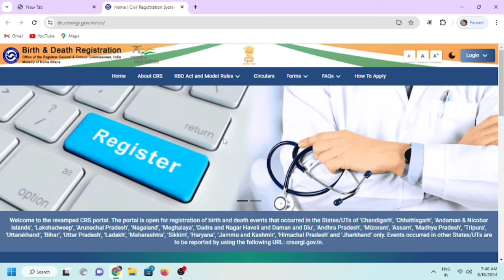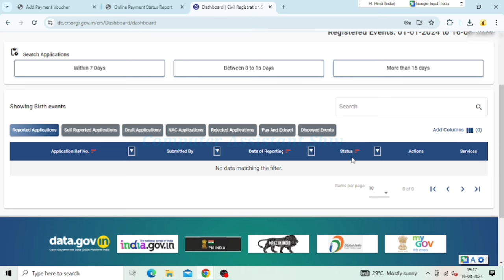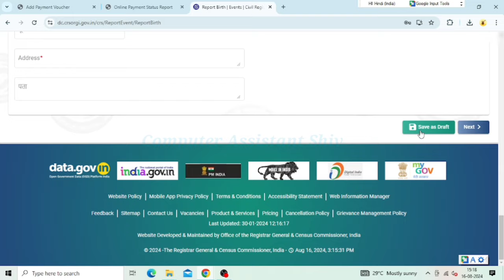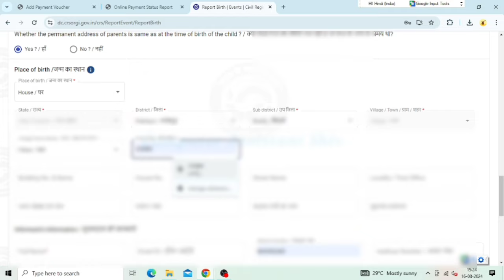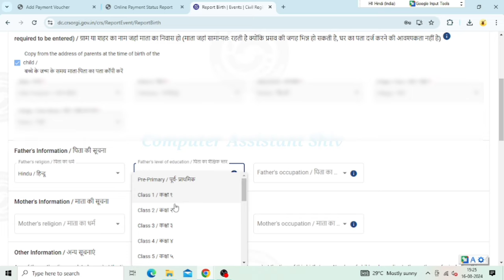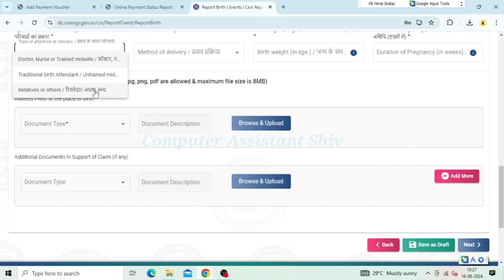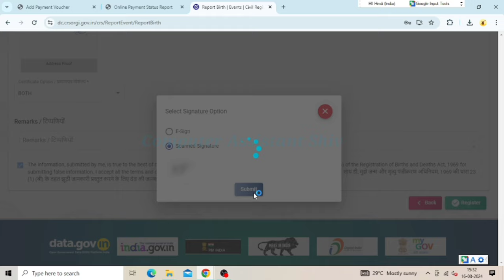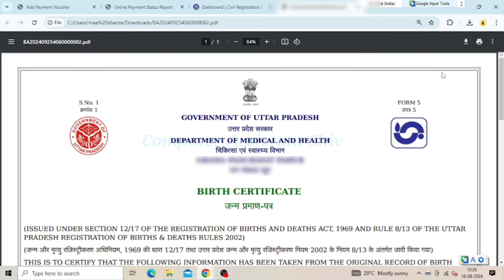जन्म प्रमाण पत्र कैसे बनाएं|Birth Certificate Kaise Banaye|जन्म-मृत्यु प्रमाणपत्र कैसे बनाएं 2024-25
जन्म प्रमाणपत्र बनाए के लिए ऑफिशियल न्यू पोर्टल लिंक!

ComputerAssistantShiv
CRS portal se Janma,mritu praman patra kaise banaye.
जन्म प्रमाण पत्र कहां से बनवाएं?
Birth certificate online
Birth certificate online Apply kaise karen
जन्म मृत्यु प्रमाण पत्र कैसे बनाएं
जन्म प्रमाण पत्र कैसे बनाएं
Janma pramanpatra kaise banaye
Birth certificate kaise banaye
Death Certificate kaise banaye banaye UP.
मृत्यु प्रमाण पत्र कैसे बनवाएं ऑनलाइन?
मृत्यु प्रमाण पत्र कैसे बनाया जाता है

New portal se Birth Certificate kaise banaye
नए पोर्टल से जन्म प्रमाणपत्र कैसे बनाएं
जन्म प्रमाणपत्र के लिए न्यू प्रॉसेस क्या है
Birth certificate new portal 2024-25
Death Certificate online Apply kaise karen?
ऑनलाइन मृत्यु प्रमाणपत्र कैसे बनवाएं?
Death Certificate online Apply
Birth certificate online kaise banega
How to Apply Birth Certificate Online 2024-25| Birth Certificate Kaise Banaye 2023|Govt Birth Certificate Big Update 2024
Birth Certificate Big Update
Panchayat Assistant Shiv
जन्म प्रमाण पत्र कौन कौन बना सकता है
Birth certificate online banega
online janam praman patra kaise banaye
online janam kundli kaise nikale
online janam praman patra kaise nikale
online janam praman patra ko online kaise ka
online janam praman patra
New update birth certificate
online janam praman patra kaise banaye 2025
online janam praman patra kaise dekhen
Panchayat Assistant Shiv
how to online birth certificate
how to online birth certificate apply
how to online birth certificate download
how to online birth certificate correction
how to online birth registration
how to online birth certificate in up
Panchayat Assistant Shiv
how to online birth certificate check
how to online birth certificate in bangladesh
how to online birth certificate bd
how to online psa birth certificate
how to apply birth certificate online in assam
how to apply birth certificate online in tamilnadu
how to apply birth certificate in service plus
how to apply birth certificate online in Up
how to apply birth certificate online in service plus
birth certificate me name change kaise kare
birth certificate form fill up
birth certificate download kaise karen
Janma pramanpatra kaise banayen.
janam praman patra mobile se kaise banaen
janam praman patra se aadhar card kaise banaen
जन्म प्रमाण पत्र न्यू अपडेट
Panchayat Assistant Shiv
janam praman patra kaise banaen bacc
how to make birth certificate in service plus
online for old age
how to make birth certificate in assam
how to make birth certificate online in delhi
how to make birth certificate online in
how to make janam praman patra online in rajasthan
how to make janam praman patra online in up
जन्म प्रमाण पत्र कैसे बनाये
जन्म प्रमाण पत्र कैसे बनाये उत्तर प्रदेश
जन्म प्रमाण पत्र का फॉर्म कैसे भरें राजस्थान
जन्म प्रमाण पत्र कैसे निकाले
नया जन्म प्रमाण पत्र 2024- 25
जन्म प्रमाण पत्र का फॉर्म कैसे भरें
जन्म प्रमाण पत्र में नाम कैसे बदलें
जन्म प्रमाण पत्र में संशोधन कैसे करें
नए पोर्टल से बर्थ सर्टिफिकेट कैसे बनाएं
बर्थ सर्टिफिकेट कैसे डाउनलोड करें

Computer Assistant Shiv!